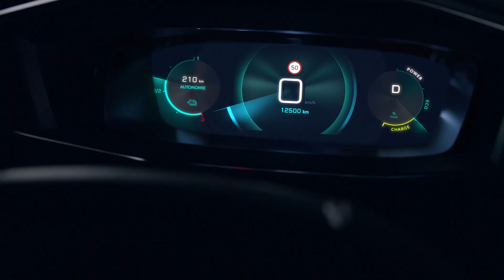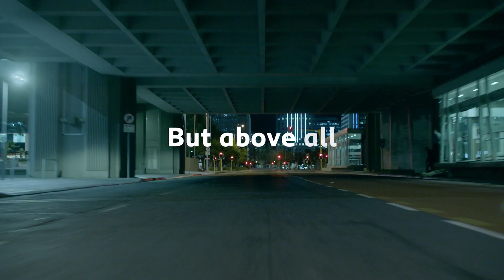Nowy Peugeot 208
Oto całkowicie nowa generacja Peugeota 208. Więcej o tym samochodzie